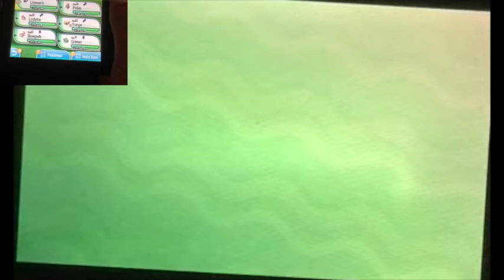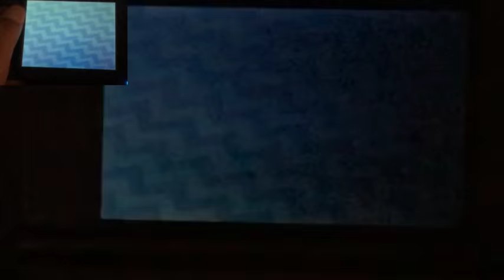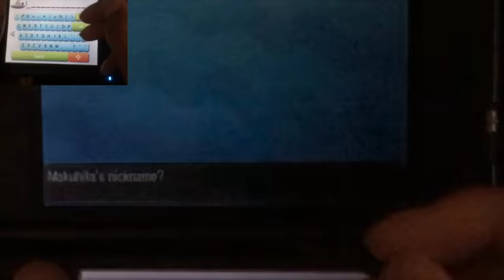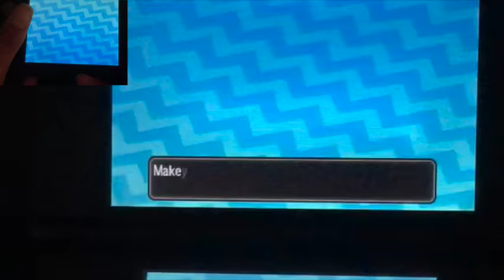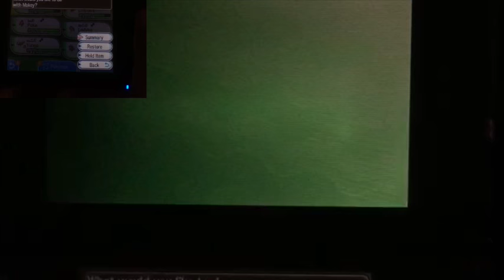Pokemon Sun and Moon ED Gaming Walkthrough Part# 8: Trail to Route 2.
Welcome to another excited premier episode of Pokemon Moon. We have trail to Route 2 encountering and catching Meowth and Makuhita, and spoted battling people for rematches.

EVER-TASTIC LIKE the episode, share to a friend and become EVER-TASTIC active Subscribers by help Supporting the series of Pokemon Moon.

Help support this series by sharing this to a friend to reach over 60 Subscribers.

All future videos are continuing later… feel free to click on those and watch every gaming you want to see next during the future…